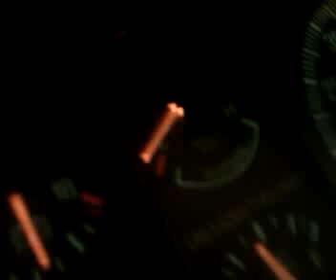Zero oil pressure FORD BRONCO how long will it run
cash for clunkers
had to blow the engine up
NO OIL  NO COOLENT
just two quarts of sodium silicate solution